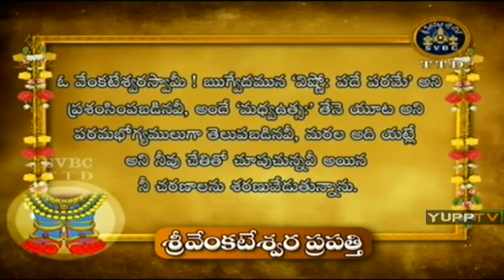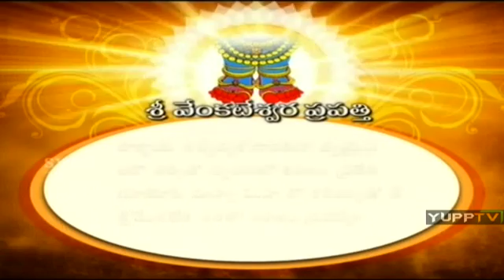Dhinam Oru Divya Desam 24th'Aug'15